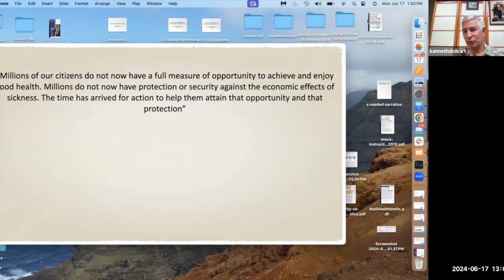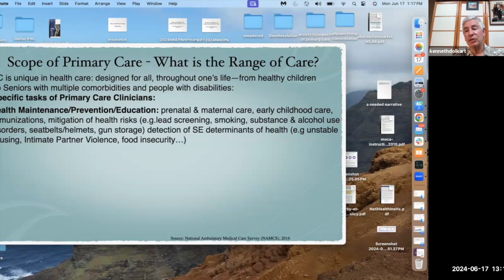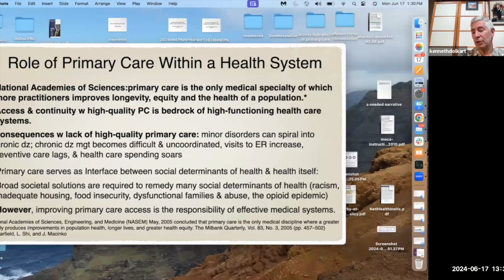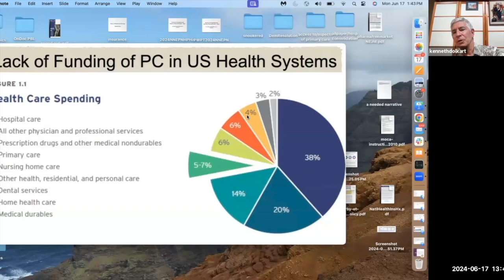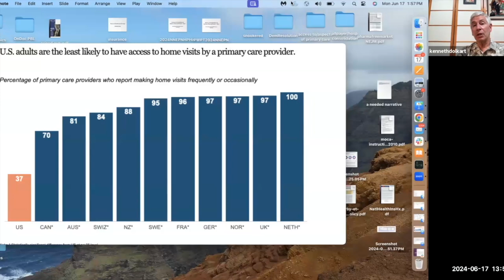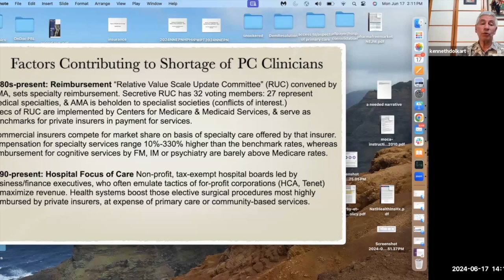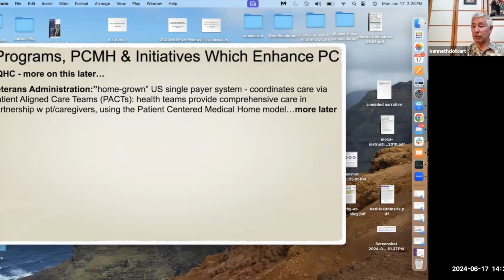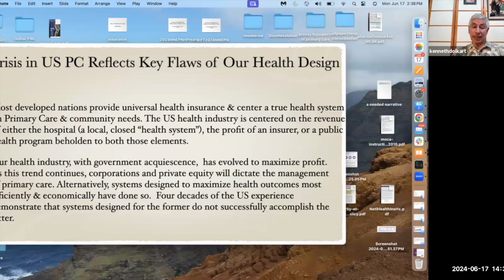The Key Role of Primary Care in Health Systems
Dr. Kenneth Dolkart, MD, Asst. Professor of Medicine at Dartmouth Geisel School of Medicine and preceptor for the Northern New England Health policy internship program discusses the crucial role of primary care in any healthcare system by delving into questions including : What is the scope of primary care? How primary care is integrated into various healthcare system? What are the strategies used to integrate primary care in Health systems? Additionally, Dr. Dolkart provides details about the changes and challenges faced by American primary care over recent decades including but not limited to lack of funding, inadequate primary care physician workforce.